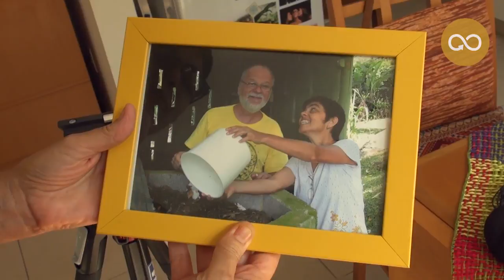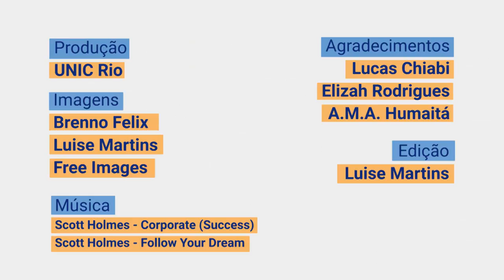Projeto já reciclou 260 toneladas de resíduos orgânicos em dois anos no Rio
Ao perceber que muitas pessoas se incomodavam com o resíduo orgânico e buscavam uma solução para dar o destino correto na hora do descarte, idealizador do ‘Ciclo Orgânico’ começou a oferecer o serviço de coleta e compostagem desse material.

Só na cidade do Rio de Janeiro, o orgânico representa pouco mais da metade de todos os resíduos produzidos. Iniciativa amplia ação em prol de um dos 17 Objetivos de Desenvolvimento Sustentável das Nações Unidas, mais especificamente o que busca assegurar padrões de produção e de consumo sustentáveis.

Confira nesse vídeo especial do Centro de Informação das Nações Unidas para o Brasil (UNIC Rio)